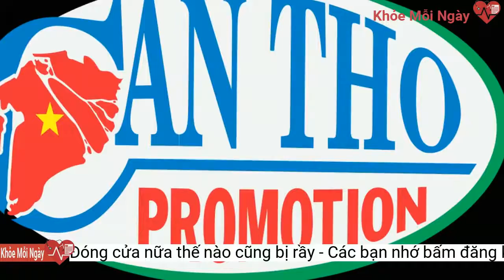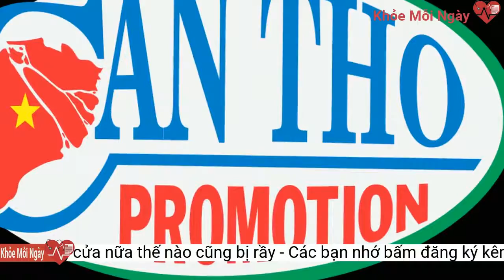Chủ tịch Cần Thơ: 'Đóng cửa nữa thế nào cũng bị rầy'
Chủ tịch UBND TP Cần Thơ đề nghị các địa phương tuyên truyền để người dân nâng cao ý thức, thích ứng với điều kiện, hoàn cảnh mới 'chứ giờ mà đóng cửa nữa thì thế nào cũng bị rầy'.“Trong đó, việc phòng, chống dịch rất quan trọng. Để việc phòng, chống dịch hiệu quả không ai làm tốt hơn chính bản thân từng người dân. Từng người dân không tự ý thức bảo vệ mình thì chính quyền rất khó quản lý được… Các địa phương tăng cường tuyên truyền để người dân thích ứng trong hoàn cảnh mới, điều kiện mới chứ bây giờ mà đóng cửa nữa thì thế nào cũng bị rầy. Nghị quyết 128 đưa ra phải thích ứng nhưng thích ứng như thế nào, thì chính quyền với người dân cùng làm thôi” – Chủ tịch UBND TP nói.
Thời gian tới, TP tập trung thực hiện nhiệm vụ phòng chống dịch gắn với các biện pháp khôi phục sản xuất kinh doanh, dịch vụ an toàn và có sự gắn kết với các tỉnh, thành trong vùng ĐBSCL, khu vực Đông Nam Bộ và cả nước.
Phòng chống dịch gắn với khôi phục kinh tế
Thông tin đến cử tri, ông Trần Việt Trường, Chủ tịch UBND TP Cần Thơ báo cáo sơ bộ tình hình kinh tế xã hội của thành phố, trong đó có 7 chỉ tiêu (nhóm xã hội) đạt và vượt, 10 chỉ tiêu (nhóm kinh tế) chưa đạt thì cố gắng đến cuối năm sẽ đẩy nhóm chỉ tiêu này khá hơn. Hiện trên địa bàn TP có hơn 5.000/hơn 9.000 doanh nghiệp đã tái sản xuất, bắt đầu nộp thuế trở lại.
Thay mặt tổ đại biểu HĐND TP, Chủ tịch UBND TP Cần Thơ Trần Việt Trường thông tin một số vấn đề đến cử tri, nhất là về công tác phòng chống dịch của TP. Theo đó, ông Trường cho biết: “Dù số ca tăng nhưng công tác truy vết đảm bảo rất chặt chẽ. Thấy nhiều như thế nhưng ai đi đâu, làm gì biết hết, kiểm soát hết. Số liệu có đầy đủ từ phát hiện F0 đến đưa đi điều trị, cách ly F1... Công tác tổ chức rất chặt chẽ, bài bản, tuy nhiên về công tác phối hợp thực hiện có sơ suất, chỗ này thực hiện tốt, chỗ kia thực hiện chưa tốt. Ai chưa tốt ở đâu thì rút kinh nghiệm đó”.
Chủ tịch UBND TP Cần Thơ Trần Việt Trường thông tin một số vấn đề cử tri nêu ra tại buổi tiếp xúc cử tri trực tuyến chiều ngày 2-11. Ảnh: NHẪN NAM
Bên cạnh đó, đảm bảo hệ thống y tế cơ sở đủ mạnh để hướng dẫn, chăm sóc sức khỏe của người dân tại nhà, nhất là trong điều kiện dịch bệnh như hiện nay. Ngoài ra, ông Trường yêu cầu đẩy nhanh thực hiện chính sách hỗ trợ người dân khó khăn do dịch; đẩy nhanh tiến độ giải ngân đầu tư công, nhất là những dự án trọng điểm…
Chiều 2-11, đại biểu HĐND TP Cần Thơ và quận Ninh Kiều tiếp xúc cử tri các phường trên địa bàn quận Ninh Kiều bằng hình thức trực tuyến trước kỳ họp cuối năm 2021.
“7 ngày gần đây, TP phát hiện 1.457 trường hợp dương tính SARS-CoV-2, tăng 1.129 trường hợp so với tuần trước. Tăng vọt! Trong đó, quận Ninh Kiều có 263 ca F0. Hiện TP đang điều trị 1.420 trường hợp, 6.194 ca đã điều trị khỏi (76,63%). 107 ca tử vong đa số là người có tuổi, bệnh nền, người trẻ cũng có nhưng bệnh nền và chưa kịp tiêm vaccine” – ông Trường cho hay.
7 ngày ghi nhận 1.457 trường hợp dương tính SARS-CoV-2
Cử tri đã có nhiều ý kiến đóng góp về công tác phòng, chống dịch COVID-19, phát triển kinh tế xã hội và an sinh của TP nói chung và quận Ninh Kiều nói riêng. Trong đó, về phòng, chống dịch, cử tri bày tỏ sự lo lắng khi mấy ngày qua số ca mắc trên địa bàn TP tăng cao và đề nghị TP nâng cao năng lực y tế cơ sở gồm đầu tư thêm trang thiết bị và con người để chăm sóc sức khỏe người dân. Cạnh đó, cử tri cũng phản ánh việc TP chi hỗ trợ cho người dân khó khăn do ảnh hưởng đại dịch còn chậm…
Về hỗ trợ bà con khó khăn, ông Trường cho biết “chậm ở khâu tổ chức thực hiện” chứ danh sách địa phương gửi lên là TP duyệt hết. Vì vậy ông Trường đề nghị địa phương phấn đấu đến giữa tháng 11 chi hỗ trợ hết cho người dân theo danh sách được duyệt và rà soát chặt chẽ, phát hiện ai chưa có trong danh sách thì báo ngay lên quận.